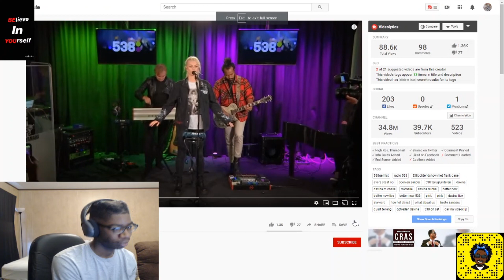Davina Michelle - Better Now | Live bij 538 REACTION